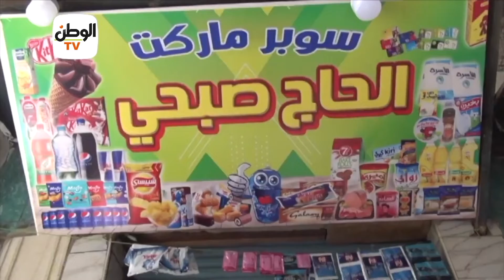مواقف إنسانية للرئيس السيسي في ٨ سنوات.. «جابر خواطر الغلابة»